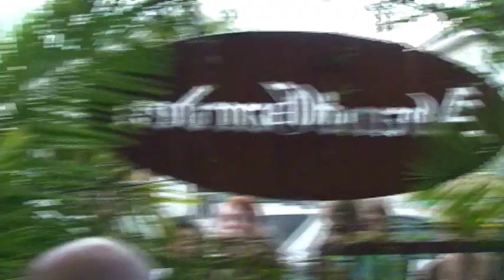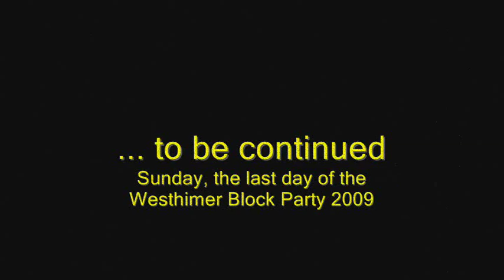Westhimer Block Party Satuday 2009